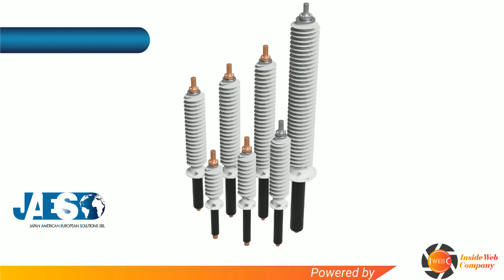Hitachi GSA 73-OA/2000 LF 130 073 (INSTOCK) AC transformer bushings 350 kV 2000 A